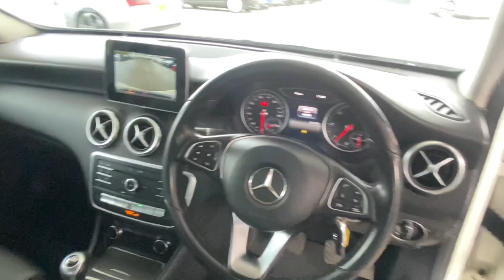MERCEDES-BENZ A-CLASS 2.1L A 200 D SE 5d 134 BHP - The Manchester Motor Company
Call today and leave your reservation before it’s gone!

Give us a call on - 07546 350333

The best used car dealership in town.

Visit the showroom at :
369 Blackburn Road
Astley Bridge
Bolton
BL1 8DY